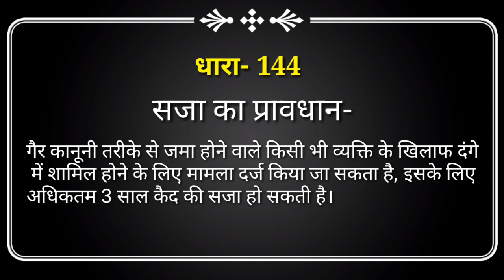dhara 144 | section -144 | Dhara 144 kya hai | धारा 144